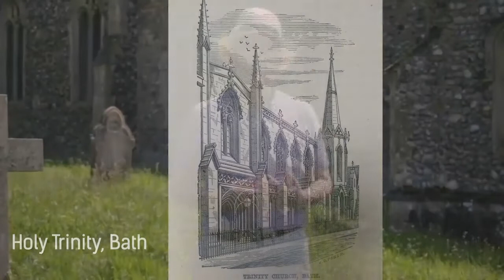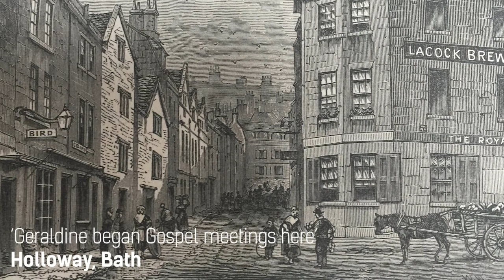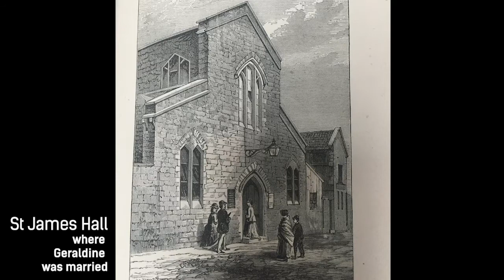12 Geraldine Hooper UK WELLS Michael Marcel Forgotten Heroes